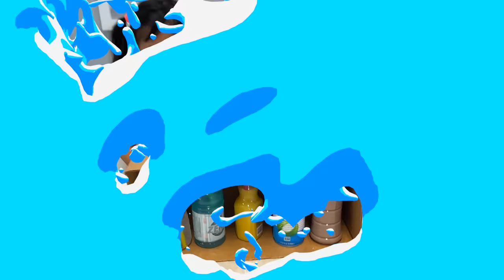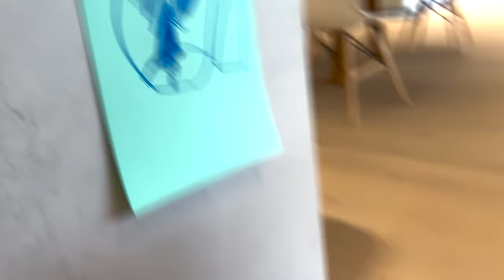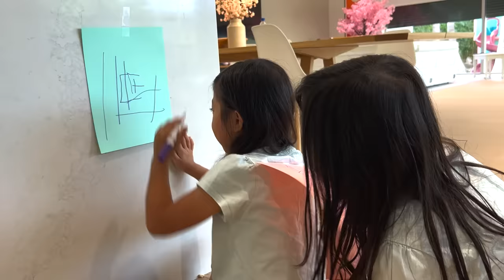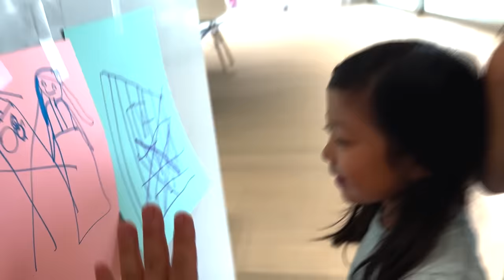Emma and Kate Guess The Drink Challenge!!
Emma and Kate take turns trying to guess what drink they taste with out looking!!